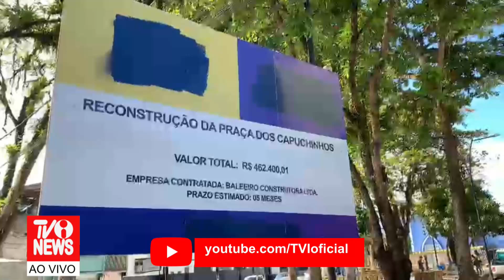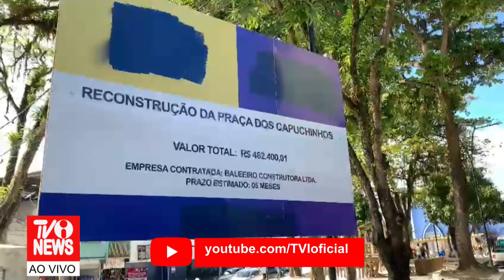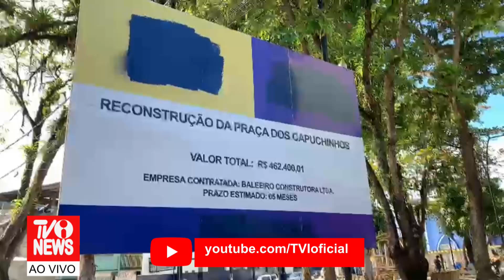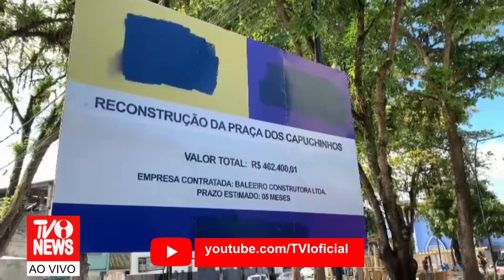TVI - TVINEWS - 17/07/2024